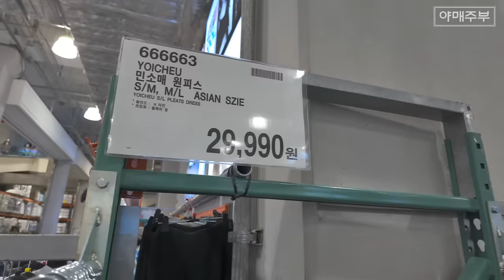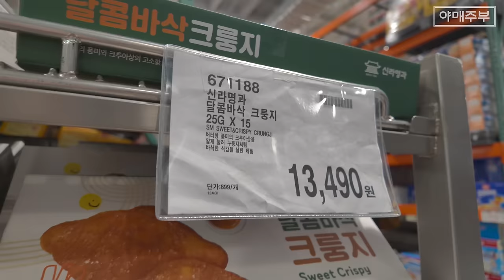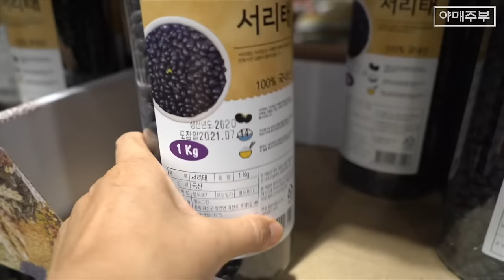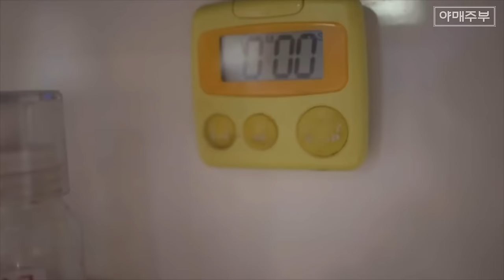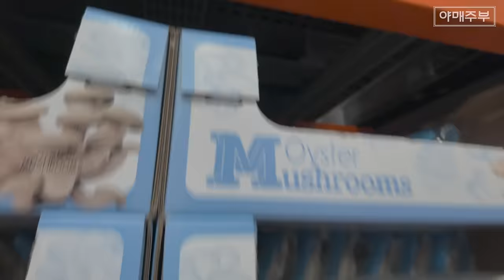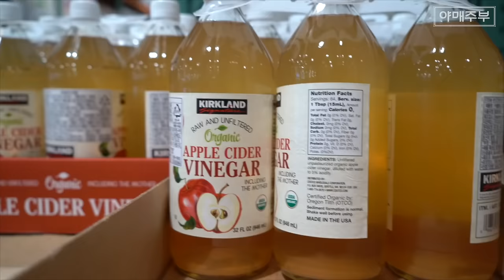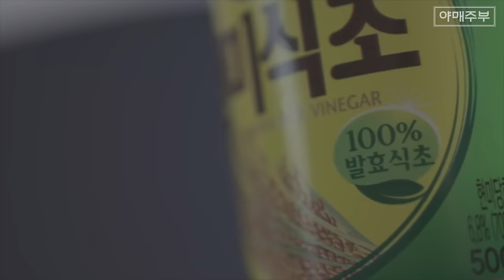코스트코 I 여름 나기 완벽 준비! 🏖️ 코스트코에서만 찾을 수 있는 BEST 아이템 🛍️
코스트코는 매일가도 재미있습니다.
무엇이 필요해서가 아니고
그냥 갖고싶은 물건들이 너무 많아서
그냥 갑니다.

OCIC FILM
비지니스 상담
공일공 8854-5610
오성민 감독
오감독의 또다른 채널도 구경하세요.